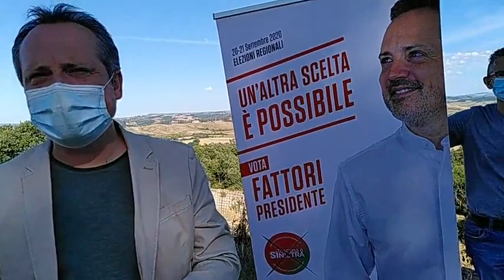Toscana - Fattori (Sinistra): "Fuori la mafia dalla Regione" (26.08.20)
- Toscana - Fattori (Sinistra) dalla Tenuta di Suvignano per dire "fuori la mafia dalla Toscana" con candidate e candidati della circoscrizione Siena (26.08.20)